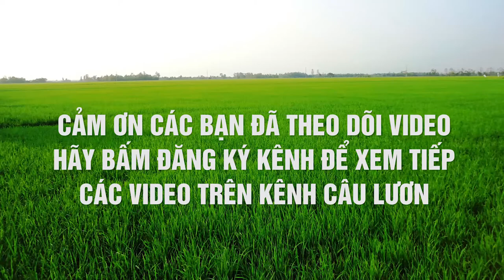Câu Lươn Mùa COVID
Từ khóa tìm kiếm kênh : cẩu lương, câu lươn to, câu lương miền tây, câu lươn sông, cẩu lương trung quốc, câu lươn ở ao, câu luong khủng, câu lươn 1kg,
câu lươn to nhất thế giới, câu lươn bằng mồi gì, câu lươn suối, câu lươn amazon, câu lươn ao khủng, câu lươn nghệ an